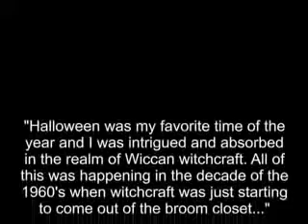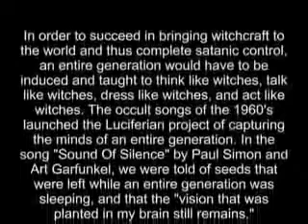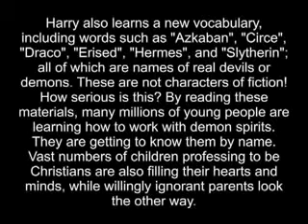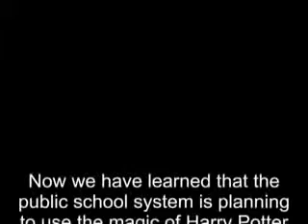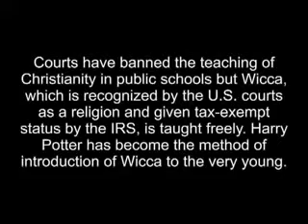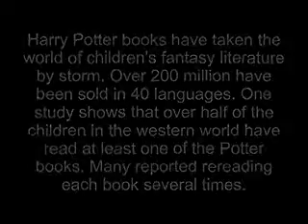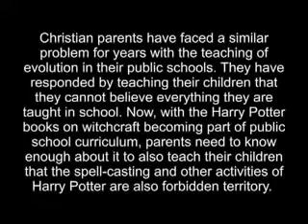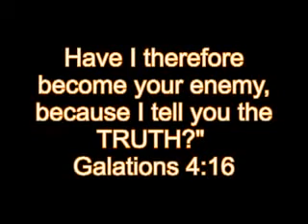Ex Witch What Harry Potter Did To Your Kids